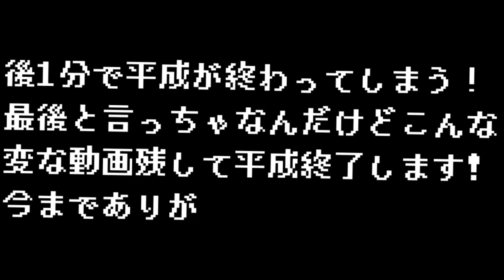平成最後の動画[キーボードクラッシャーmeme]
平成終了のお知らせ。